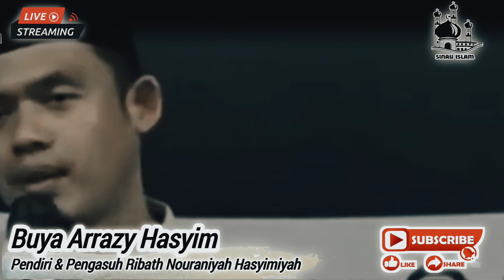BUYA ARRAZY MENANGIS MENCERITAKAN KISAH ROSULULLOH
Narasumber: Dr. H. Arrazy Hasyim, Lc., S.Fil.I., M.A.Hum,
(Semoga Alloh SWT memberkati & merahmatinya)

عَنْ أَبِي مَسْعُودٍ الأَنْصَارِيِّ قَالَ رَسُولُ اللهِ صلى الله عليه وسلم مَنْ دَلَّ عَلَى خَيْرٍ فَلَهُ مِثْلُ أَجْرِ فَاعِلِهِ (رواه أبو داود)

Artinya: Diriwayatkan dari Abi Mas’ud al-Anshari, Rasulullah shallallahu ‘alaihi wa sallam bersabda: “Barang siapa yang menunjukkan kebaikan, maka ia mendapatkan pahala sepadan dengan orang yang melakukannya.” (HR Abu Dawud)

Menebar kebaikan, yakni melakukan perbuatan baik menjadi salah satu dari ibadah. Insyah Alloh sekecil apapun itu akan menjadi amal kebaikan dengan bekal untuk kita di akhirat nanti.

" Ribath Nouraniyyah"